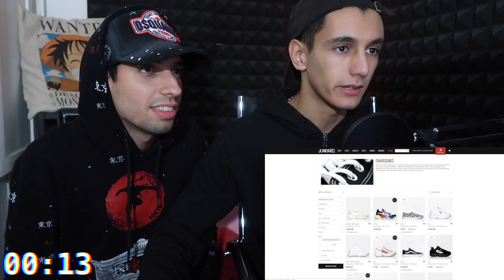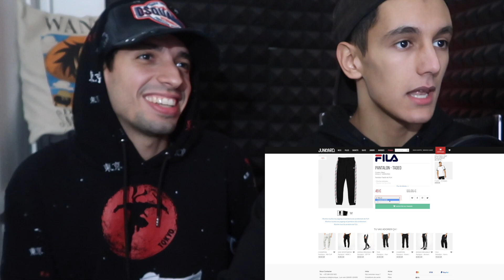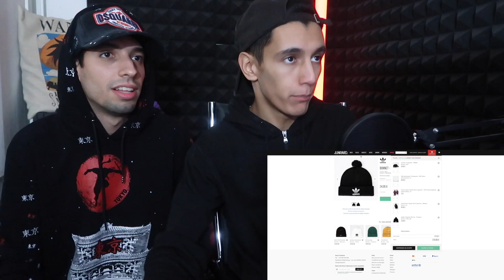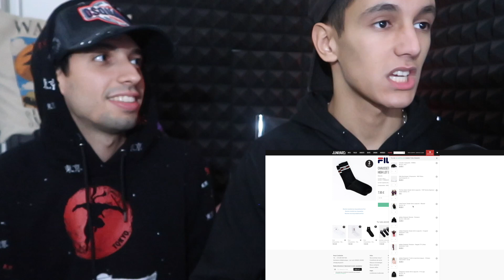JE LUI LAISSE 5 MINUTES POUR DEPENSER 500 EUROS !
On fera la partie 2 dans un magasin avec un abonné à 10 000 likes la team !! 🔥